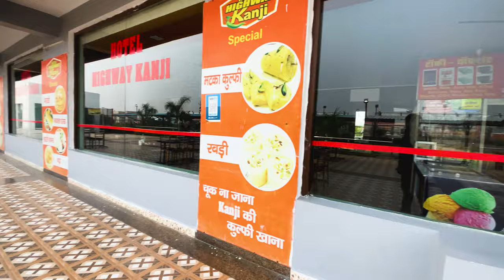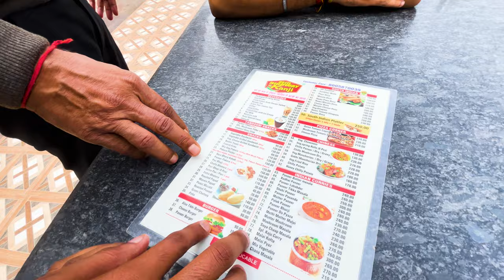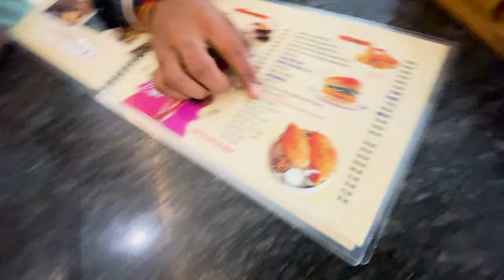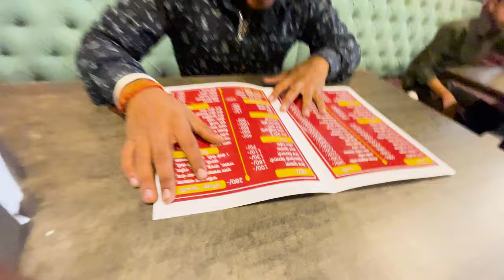CHOLE BHATURE REVIEW IN KOTPUTLI I AJAY ANDY VLOGS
CHOLE BHATURE REVIEW IN KOTPUTLI

- HOTEL HIGHWAY KANJI
- HOTEL HIGHWAY PRINCE
- JODHPUR MISTHAN BHANDAR
- ROYAL RESTRAUNT
- FROM STREET FOOD